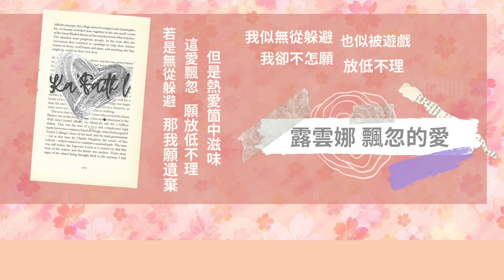露雲娜 飄忽的愛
作曲：蔡國權
作詞：蔡國權
編曲：盧東尼

若命運是一心一意
讓我共他於一起
為何又在編織苦與悲
像霧朦朧依稀　遍佈著神秘
這愛飄忽 繚亂我心扉

問命運是否於戀愛
定要受苦痛別離
從來難道不可以逃避
若是無從躲避　那我願遺棄
這愛飄忽 願放低不理

但是熱愛 箇中滋味
就像是網 鍍滿神奇
柔情令你 願被綁起
你卻不可 再度起飛

讓我跟他一起
寧願承受一切苦與悲
我似無從躲避 也似被遊戲
我卻不怎願 放低不理